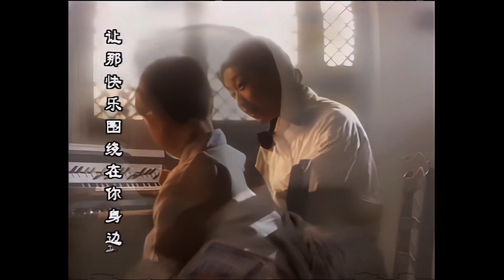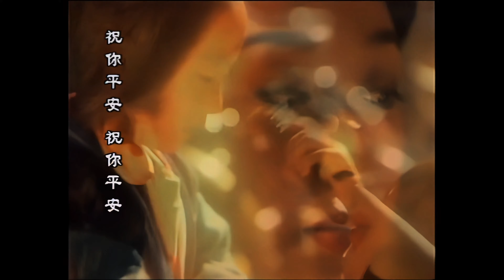祝你平安 孫悅